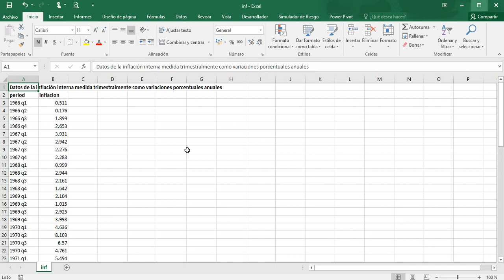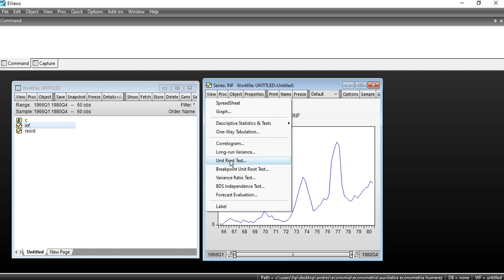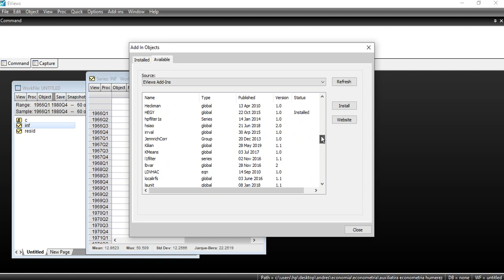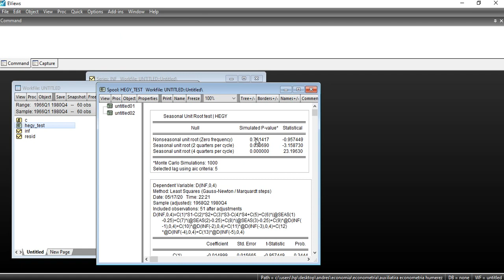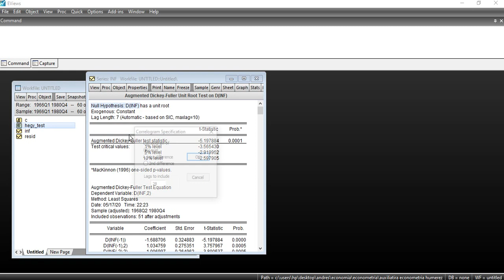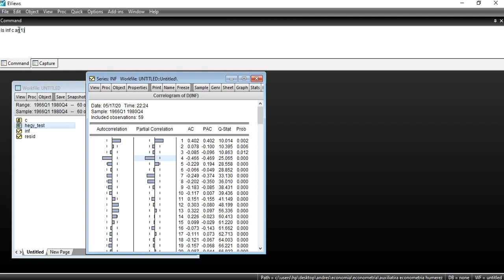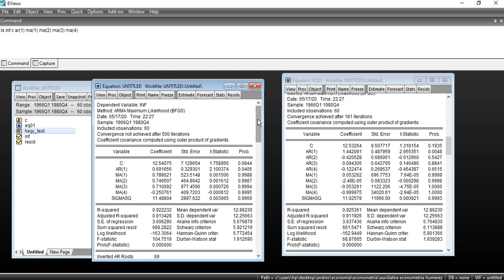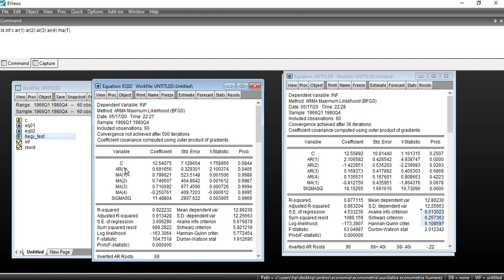Identificación y Estimación de Modelo ARIMA en Eviews (Test Dickey-Fuller y Test HEGY)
Identificación y Estimación de Modelo ARIMA en Eviews 10 (Test Dickey-Fuller y HEGY) con datos de la inflación. Identificación mediante test de raíz unitaria estacional y mediante correlograma